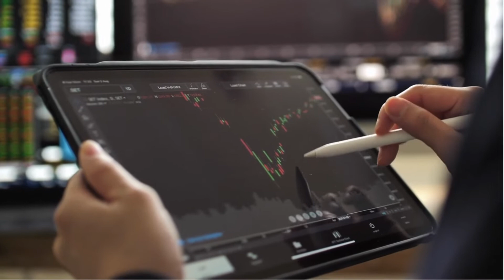THE PROSPERITY PRINCIPLES OF JESUS CHRIST These Principles Will Make you Rich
THE POSSIBILITY MINDSET | The key to Everyday Victory | Pastor Francis Jonah

Please be a blessing to someone by sharing this message with friends and loved ones.